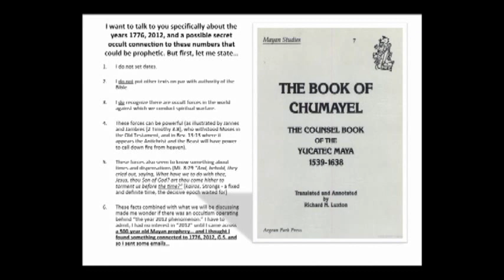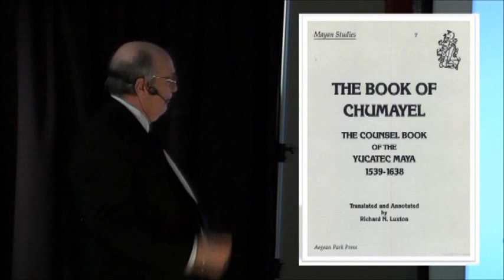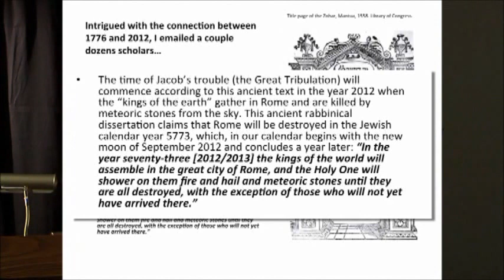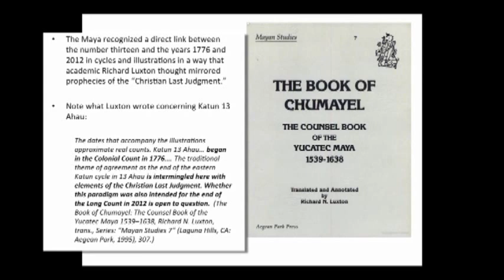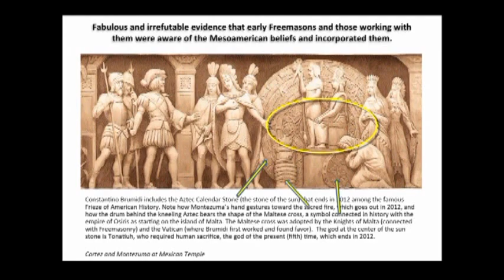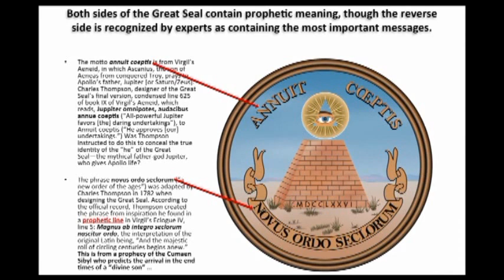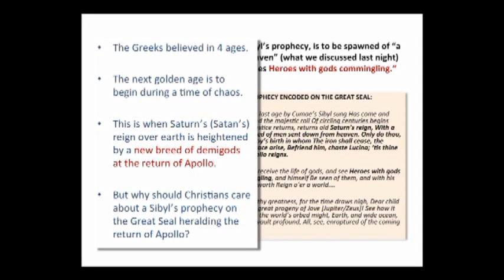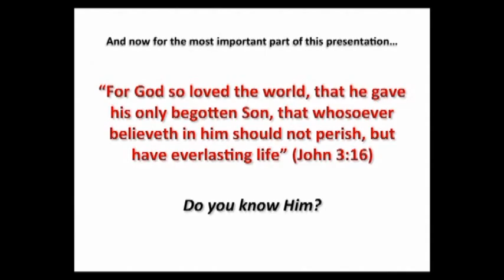AntiChrist's Name Is In the Bible